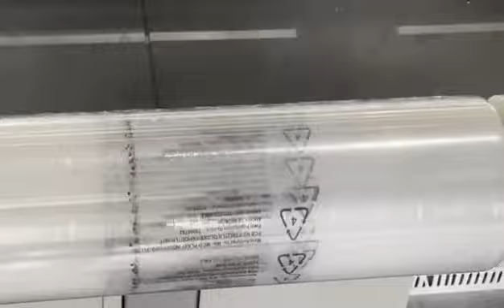Printing Stretch film machine making printing film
logo printing on the stretch film, printing film making machine
Changlong specialized in stretch film machine about 30 years